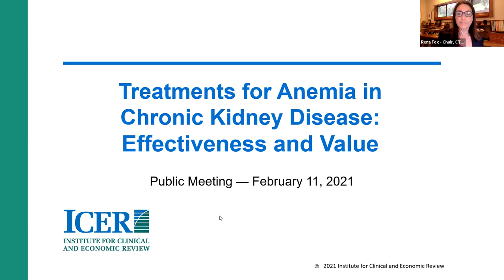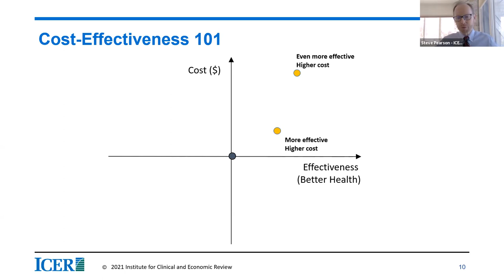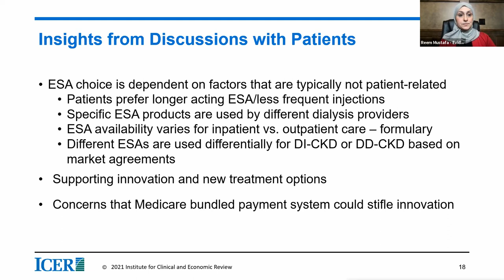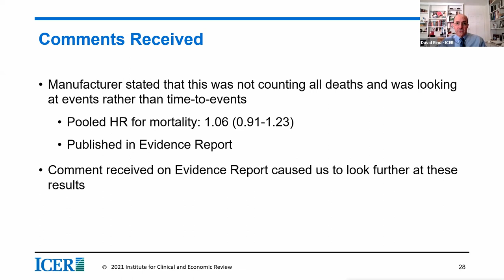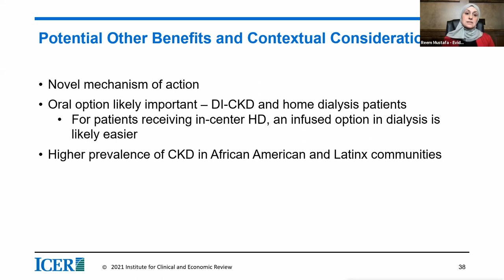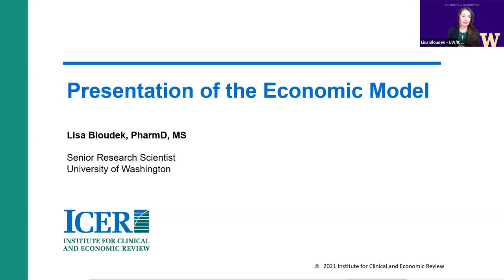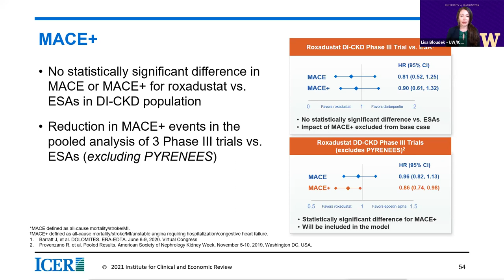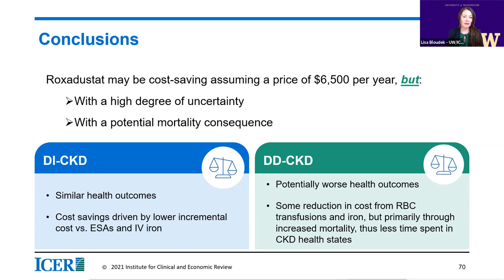CTAF Meeting on Anemia in Chronic Kidney Disease: Evidence Presentation